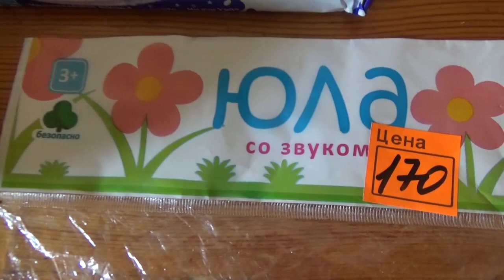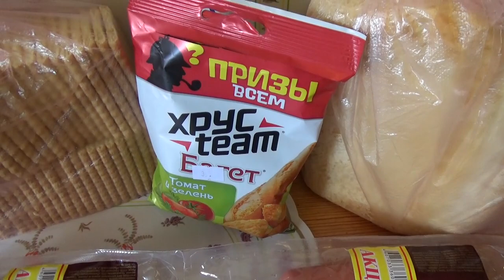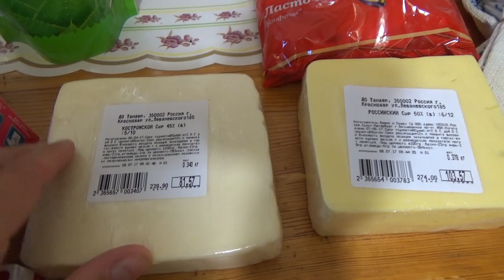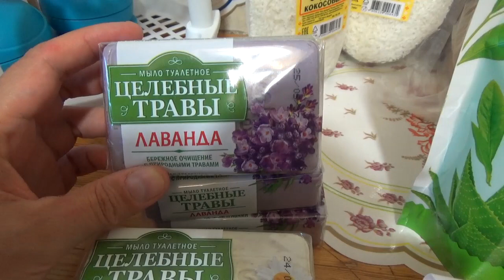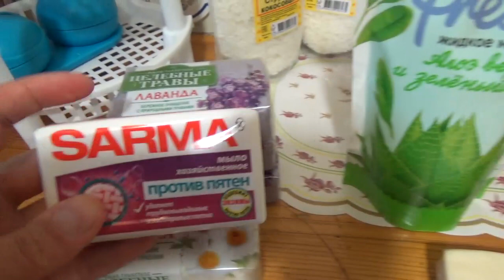Покупки вне закупки. Магазины в течение недели.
Всем привет! Сегодня я делаю обзор покупок за неделю. Мы были в сельском магазине, Магните, Магнит косметик и др.